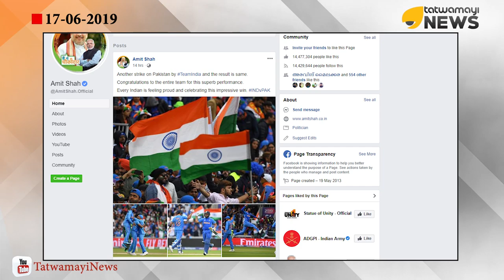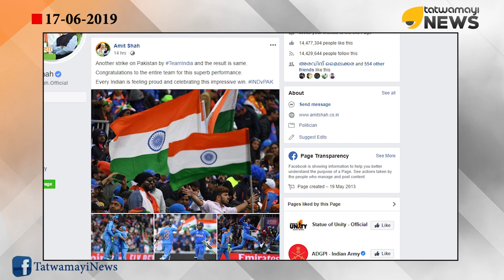അഭിനന്ദനെ ചോദ്യം ചെയ്യുന്നു , കപ്പ് തിരികെ വാങ്ങുന്നു, എന്തൊക്കെ ആയിരുന്നു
അഭിനന്ദനെ ചോദ്യം ചെയ്യുന്നു ,കപ്പ് തിരികെ വാങ്ങുന്നു, എന്തൊക്കെ ആയിരുന്നു; പാകിസ്ഥാനെ തകർത്തെറിഞ്ഞ് ഇന്ത്യയുടെ ചുണക്കുട്ടികൾ.

മാഞ്ചസ്റ്ററിൽ ഇന്ത്യ പാകിസ്ഥാനെ ആഞ്ഞടിച്ചപ്പോൾ ബാലാകോട്ട് ആക്രമണത്തിനെതിരെ പാകിസ്ഥാൻ നൽകിയ ശക്തമായ മറുപടി ആയിട്ടാണ് ഇന്ത്യൻ ആരാധാകർ മത്സരത്തെ കണ്ടത്.

അതുകൊണ്ട് തന്നെ പാകിസ്ഥാനെതിരെയുള്ള ഇന്ത്യയുടെ മിന്നും വിജയത്തെ ലോകകപ്പ് ഫൈനലിനേക്കാൾ ആഘോഷമാക്കിയിരിക്കുകയാണ് ഓരോ ക്രിക്കറ്റ് പ്രേമികളും.